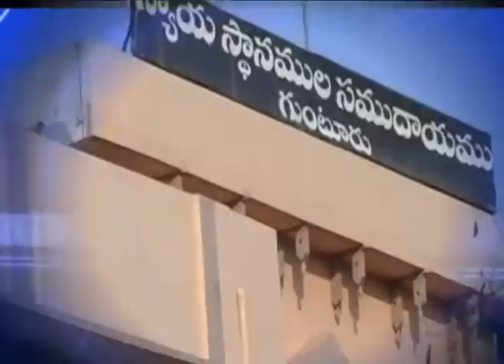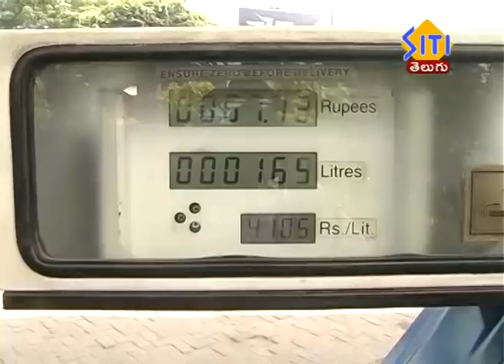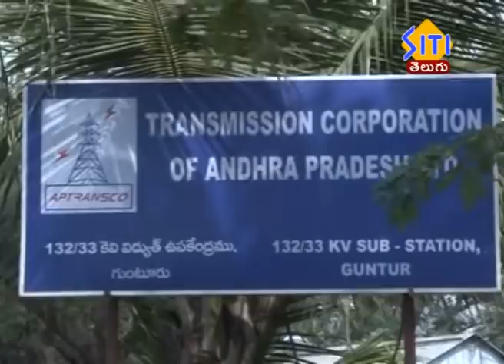Guntur Siti News 12 07 20